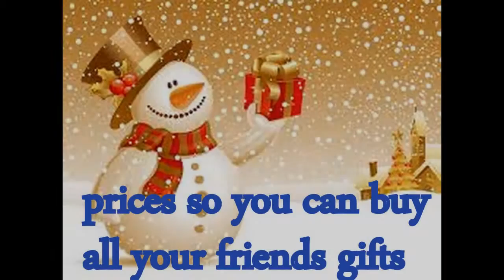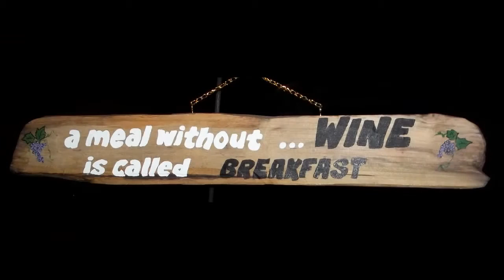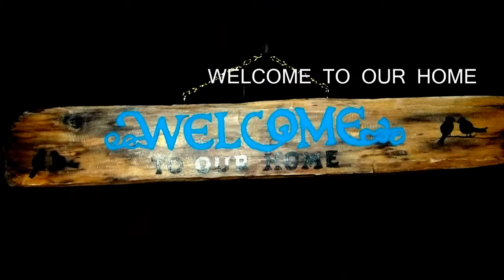FRIDAY WEEKEND SALE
.FACEBOOK.COM/PVCYARDBIRDS..BLACK FRIDAY WEEKEND SALE
if you have been thinking and waiting to order from us NOW IS THE TIME. best prices of the season Limited Quanities of these unique handcrafted gifts and then there is shipping time needed to get them to your friends..oh wait i can ship them for you to them with a beautiful gift card...contact us on facebook for prices as they are our lowest of the season and too low to advertise